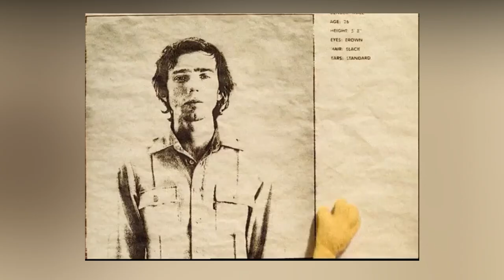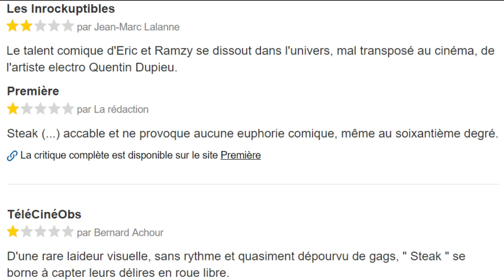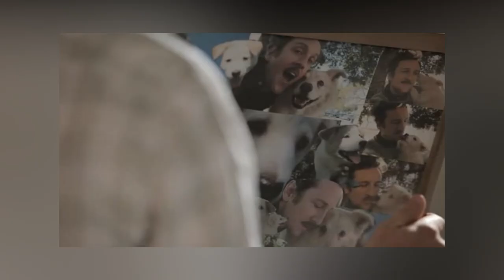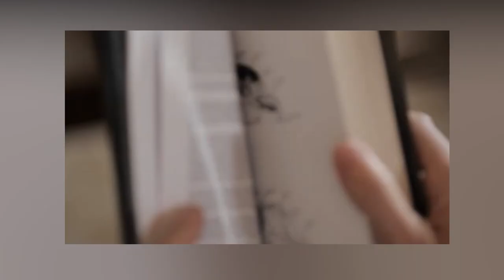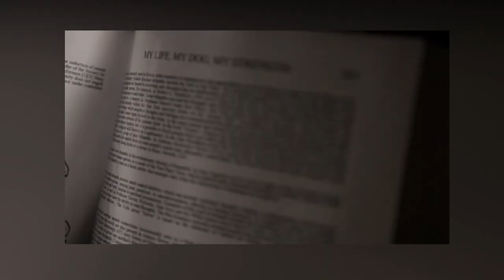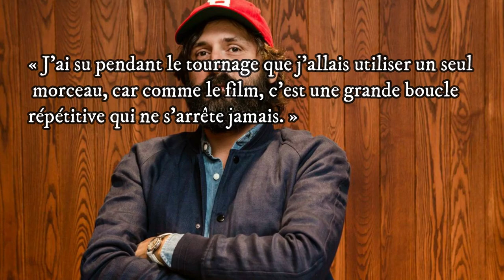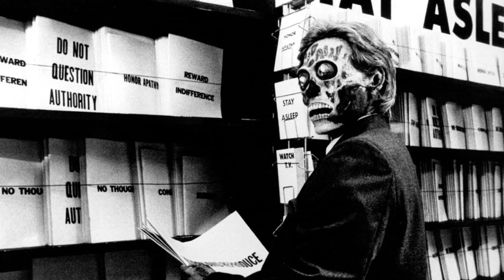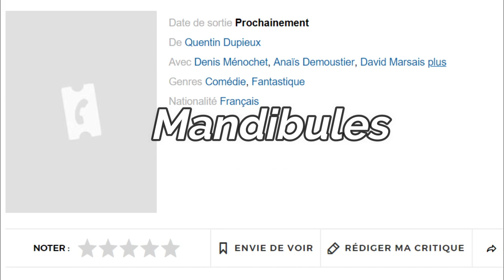LA RÉALITÉ DE DUPIEUX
A l’occasion de la sortie de « Le Daim », dernier film en date de Dupieux. Revenons sur le réalisateur français le plus inclassable que je connaisse !

Si le cinéma coréen vous intéresse, j’ai aussi fait une petite vidéo sur la Trilogie de la Vengeance de Park Chan Wook